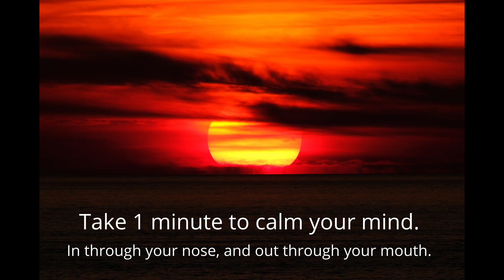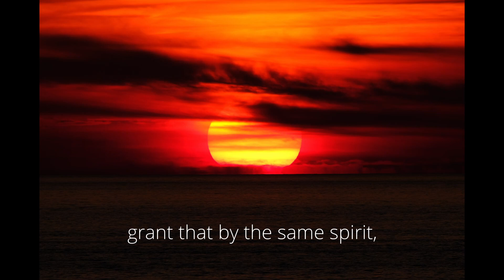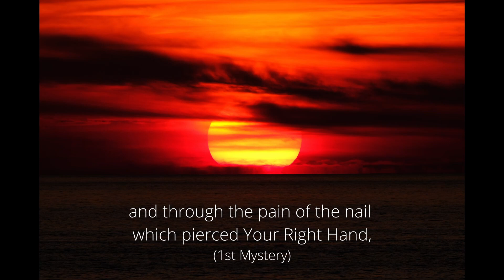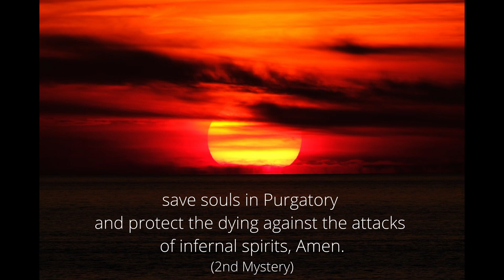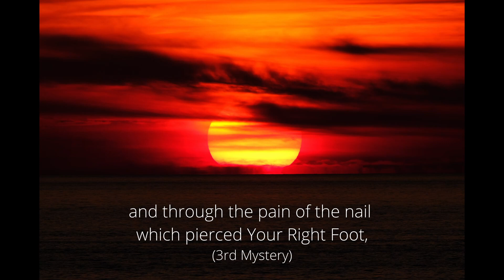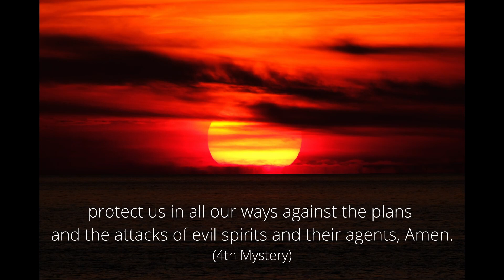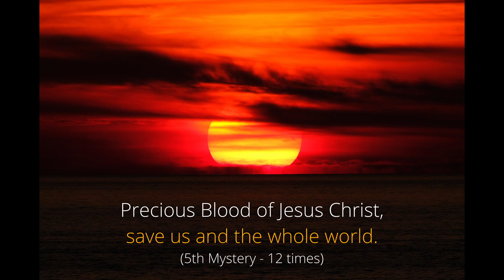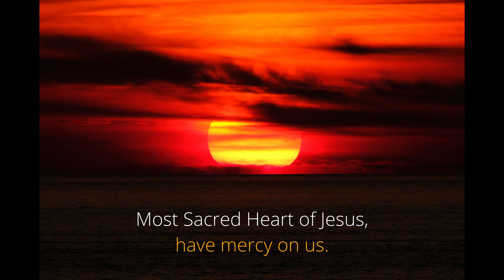Chaplet of the Precious Blood of Jesus Christ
"O Most Precious Blood of Jesus Christ, heal the wounds in the Most Sacred Heart of Jesus."

How to pray:

01:29 Most Precious Blood Hymn
02:20 Prayer to the Holy Spirit
02:47 Apostle's Creed
03:31 May the Precious Blood that pours out from the Sacred Head of Our Lord Jesus Christ, the Temple of Divine Wisdom, Tabernacle of Divine Knowledge and Sunshine of heaven and earth, cover us now and forever. Amen.
03:50 O most Precious Blood of Jesus Christ, Heal the wounds in the most Sacred Heart of Jesus.
03:57 Our Father - Single bead
04:19 Hail Mary - 3 beads
05:09 Glory Be - Single Bead
05:21 May the Precious Blood that pours out...

05:40 1st Mystery Meditation
- Our Father & Hail Mary - Single bead
- Precious Blood of Jesus Christ, save us and the whole world (12 times)
- Glory Be - Single Bead
- May the Precious Blood that pours out...

08:39 2nd Mystery
11:35 3rd Mystery
14:33 4th Mystery
17:29 5th Mystery

20:28 O most Precious Blood of Jesus Christ, Heal the wounds in the most Sacred Heart of Jesus (3 times)
20:52 Hail Holy Queen
21:31 Closing Prayer
21:59 Intercessory prayers